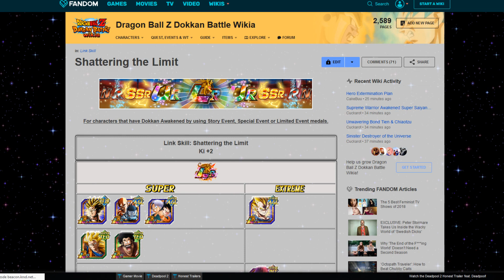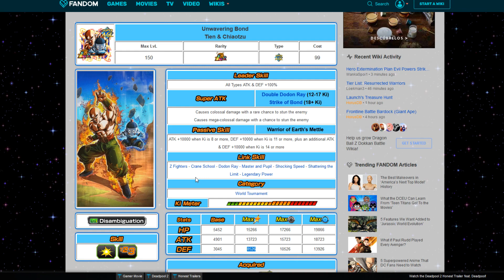DE 0 A 100!! TEN SHIN HAN LR!! SHOWCASE & ANALISIS COMPLETO